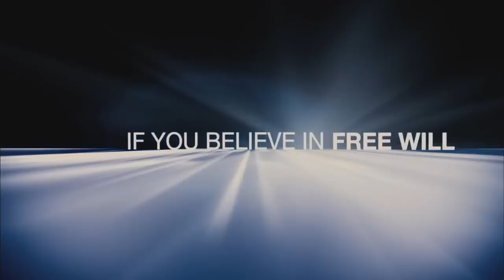The adjustment bureau - Serena/Nate style